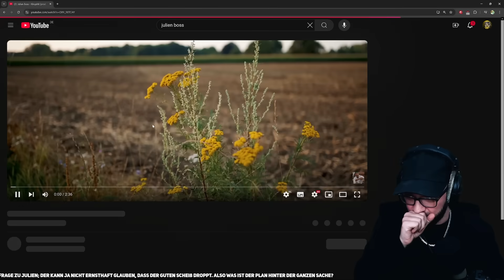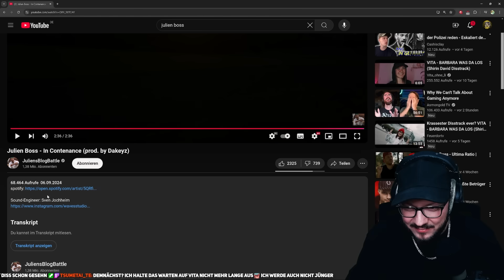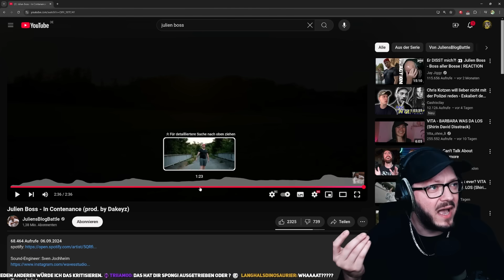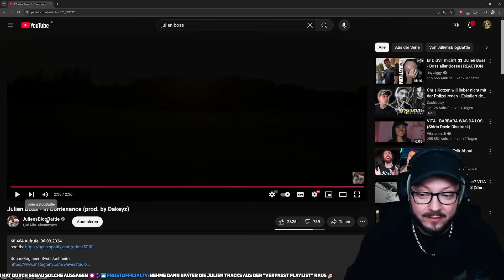Ist das eine KI??? Julien Boss - In Contenance Reaction